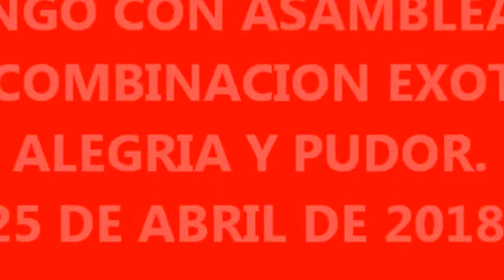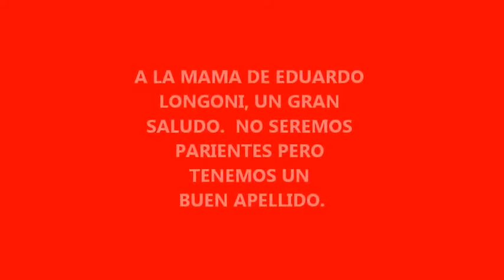BINGO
BINGO GRATIS CON PREMIOS DULCES Y LUEGO ASAMBLEA ANUAL.